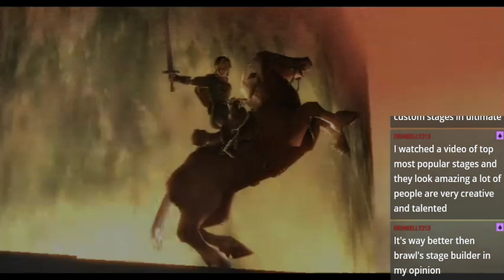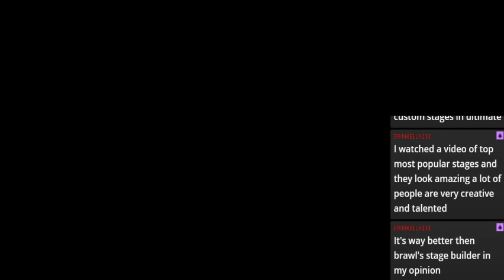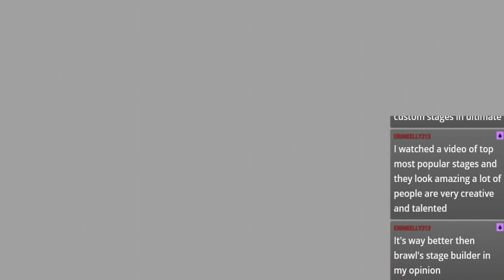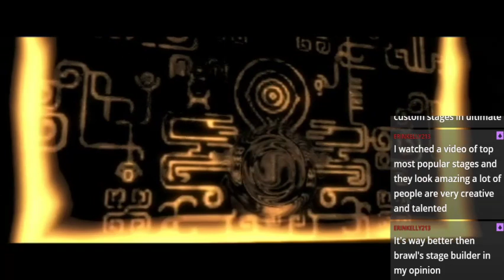[3-Heart] Zelda: Twilight Princess [Pt. 2: Eldin]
I can't believe I'm saying this...but a 3 Heart Run of this game actually makes it insanely better! Okay, so we have this game here, and to be honest, I really don't care for Twilight Princess like I do the other 3D Zelda games. It's incredibly long, and despite having all this stuff the world feels empty, a lot of characters don't feel all that deep...but in doing a 3 Heart Run, it makes the game so compact and digestible that it's been a lot more fun. I might play Twilight Princess like this from now on! One thing I will give this game is good boss fights, and a 3 Heart Run will make them a challenge. Let's do this!

This part covers from the start of the Twilight-infested Eldin up to the beginning of the Twilight-infested Lanaryu.